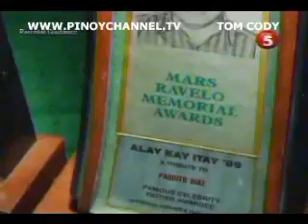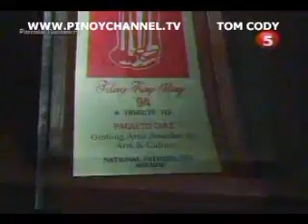RAPACHI AUG 08 chunk 5